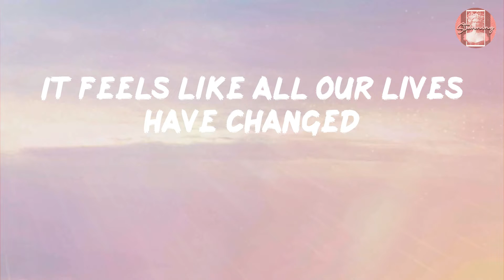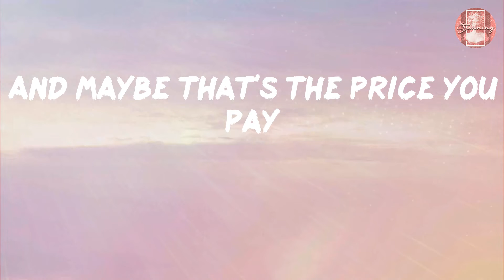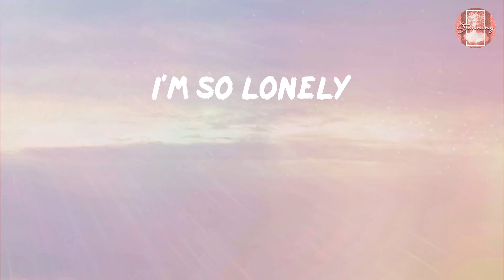Justin Bieber - Lonely (Lyrics)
Lyrics Justin Bieber - Lonely

Lyrics:
Lonely
Lonely
I'm so lonely
Lonely